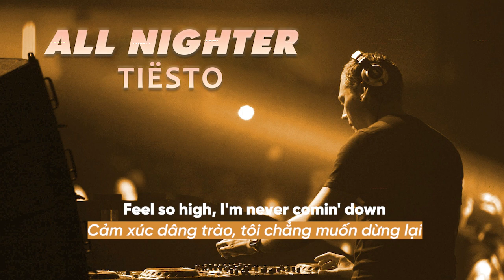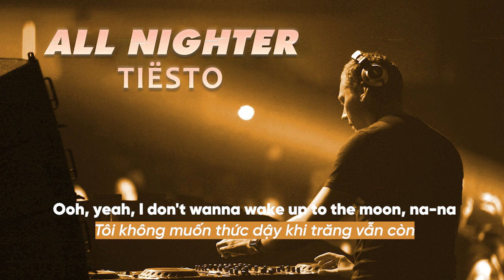Vietsub | All Nighter - Tiësto | Lyrics Video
Vietsub | All Nighter - Tiësto | Lyrics:

[Intro]
It's an all-nighter, baby
Stayin' all night up, no sleep
It's about to get crazy
Twenty-four-hour party
Twenty-four-hour party

[Pre-Chorus]
Clock strike one up on the roof
Clock strike two and bust a move
Feel so high, I'm never comin' down
Tell my friends don't, don't be late
Let's go hard, let's levitate
Feels so good, this time we're stayin' out

[Chorus]
Twenty-four-hour party
It's an all-nighter, let's go
Baby, that's good for my soul
It's an all-nighter, nighter, it's an all-nighter

[Post-Chorus]
It's an all-nighter
It's an all-nighter
Twenty-four-hour
It's an all-nighter
It's an all-nighter
It's an all-nighter
Twenty-four-hour
It's an all-nighter

[Verse]
Ooh, yeah, I don't wanna wake up to the moon, na-na
Ooh, yeah, on the back with the money, gonna spend it, ah
Ooh, yeah, wanna dance 'til the morning, wanna see that light
See that light, get down

[Post-Chorus]
It's an all-nighter
It's an all-nighter
Twenty-four-hour
It's an all-nighter
It's an all-nighter
It's an all-nighter
Twenty-four-hour
It's an all-nighter